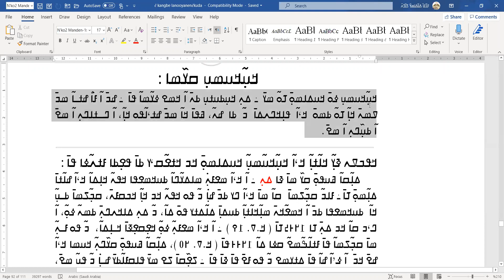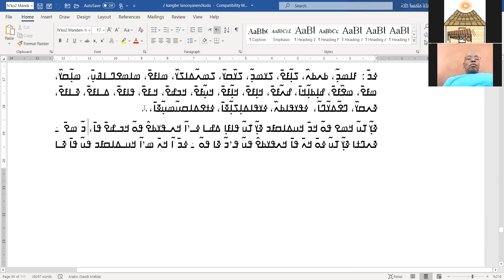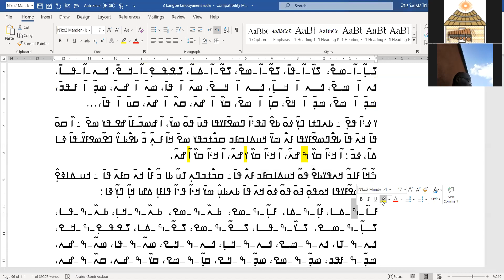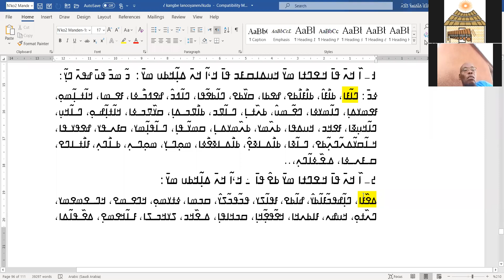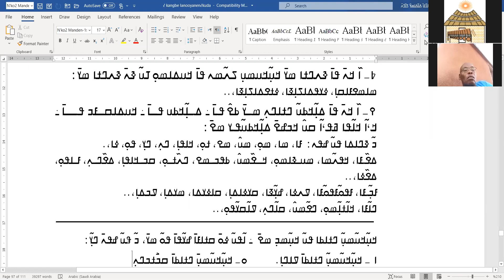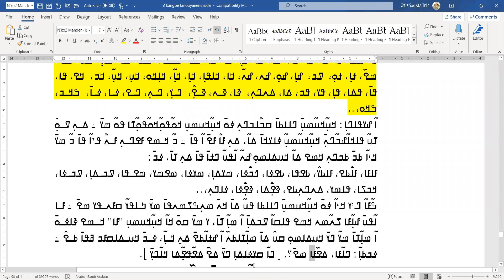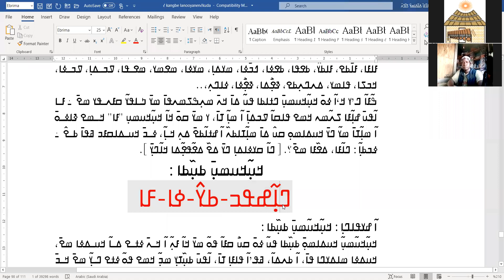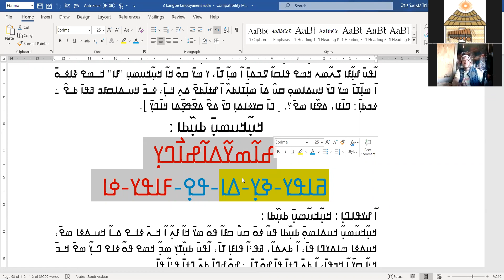ߥ߃߁߲ ߞߊ߲ߜߍ ߟߊ߬ߞߐ߰ߟߌ ߞߎ߲߬ߞߎߘߎ߲ ߞߊ߲߬߸ ߏ߬ ߞߎ߲߬ߝߌߟߊߣߊ߲